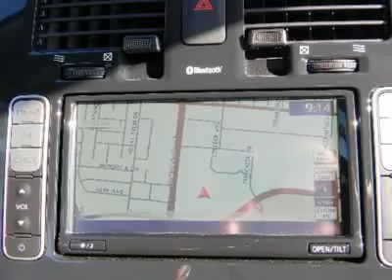2011 NISSAN LEAF Costa Mesa, CA 1006930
2011 NISSAN LEAF Costa Mesa, CA
Stock #1006930

CONNELL NISSAN RENTS,--VERSA,ALTIMA,ELECTRIC LEAF AND THE NV COMMERCIAL VAN,DAILY,WEEKLY AND MONTHLY.PRICES ARE NET OF ALL REBATES. LEASES ARE EXCLUDED. MUST BE CALIFORNIA RESIDENT.